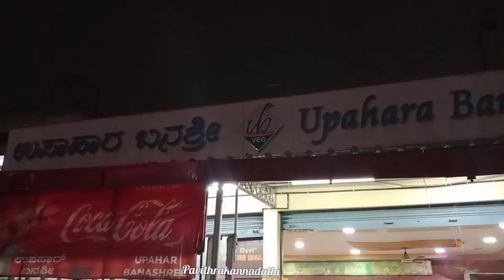ಸತ್ಯನಾರಾಯಣ ಲಕ್ಷ್ಮೀನರಸಿಂಹ ಹೋಮ ಪೂಜೆ | friedrice mushroom Manchurian roti curry Masth vlog with chinni😍